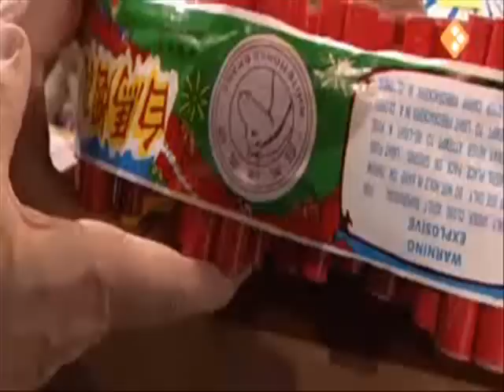Kassa - Voorlichting over vuurwerk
Uitzending van dinsdag 23 december 2008.